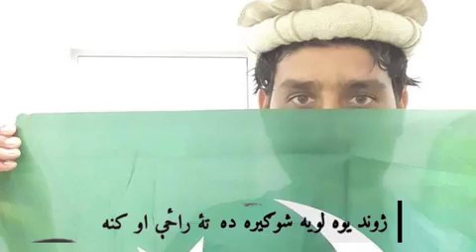Jond yawa loya Shogera da ta raze ✈️✈️ ao Kna peshto Bast ghazal